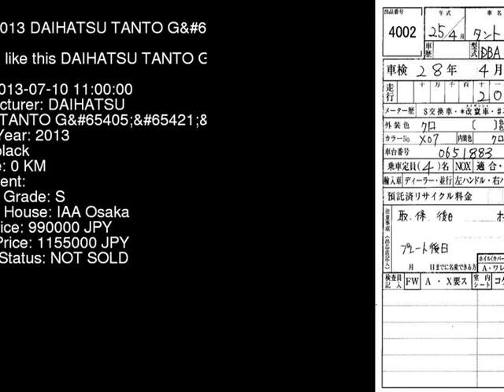2013 DAIHATSU TANTO G L375S